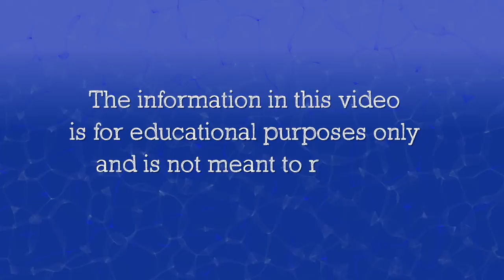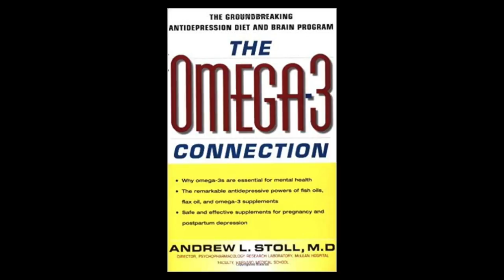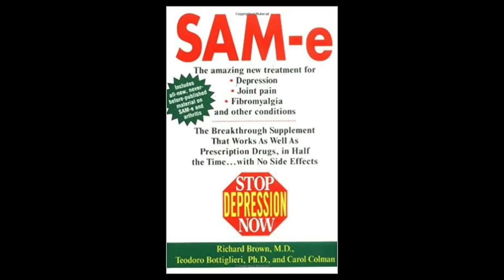Part 1: Natural Alternatives to Prozac (and other pharmaceuticals)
In this video, author and mental health educator Douglas Bloch talks about five different ways to change your brain chemistry besides taking antidepressants. They are exercise; Omega 3 fatty acids; the herb St.John's Wort; the amino acid-derived SAM-e; and Ketamine. He advises that these should be done under medical supervision.